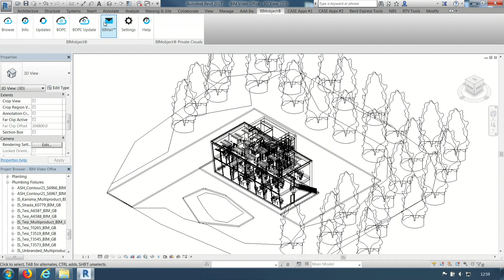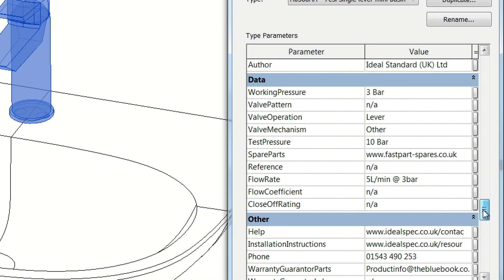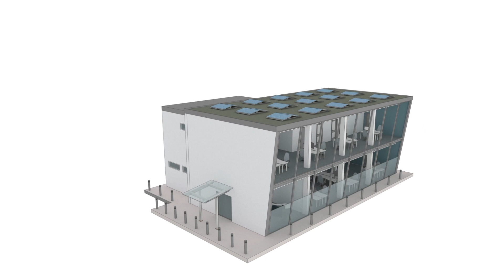Finding and using Ideal Standard BIM content with BIMObjects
This video offers a ‘how to’ guide when considering specifying Ideal Standard’s products within a BIM project. It focusses on international access of our award winning content via the bimobject.com platform (though files can be found through our other trusted regional specific partners such as the UK’s NBS national BIM library). Insight is given to; where to find and how to download Ideal Standard BIM files, what is involved in an object and how to use them.